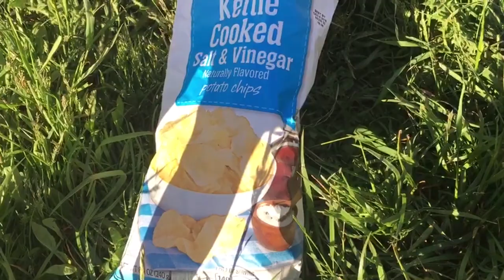A Visit To The Family Farm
На нашем канале есть ещё много вкусных рецептов.